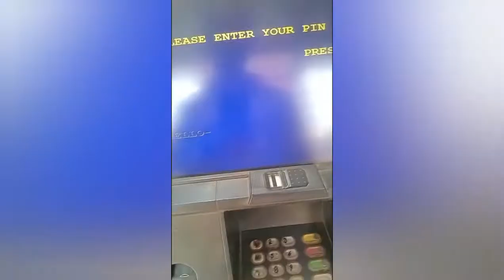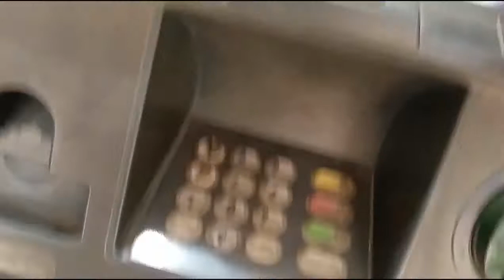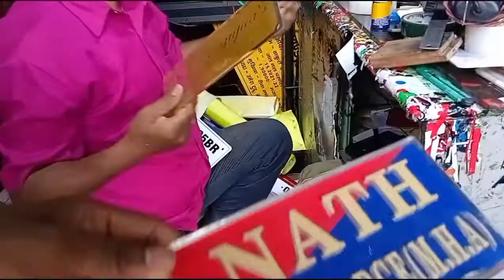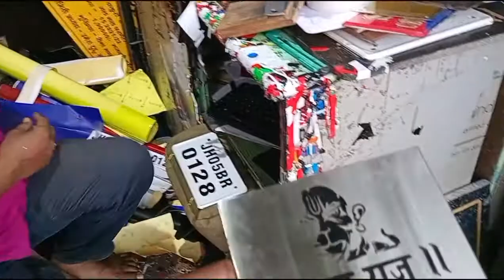New Number Plate fitting near Karandih Petrol Pump. 04August 2022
Hallo friends good evening.

Daily vlog
Non daily vlog
Tour with chachu
Nelsan champi vlog